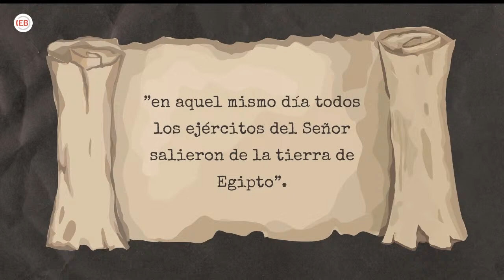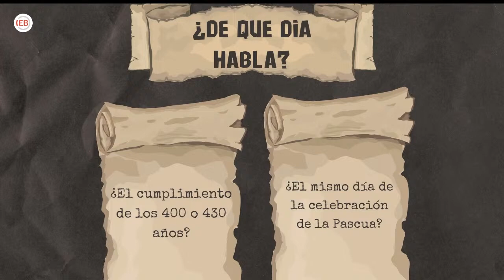Escuela Dominical - Salida de Egipto y ordenanza de la Pascua - Domingo 21 de Julio